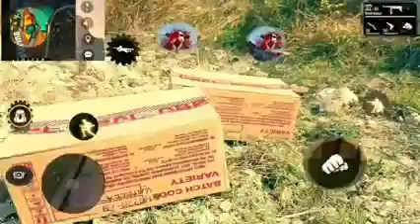Free Fire Real video editing funny video (Hojai Boys)